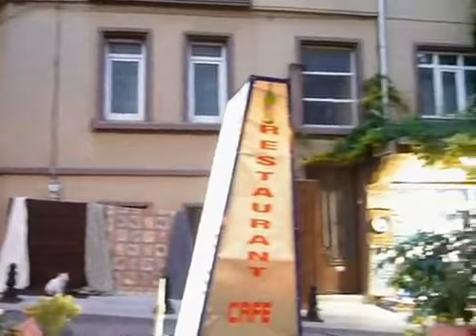Bosphorus Express [Istanbul-Sofia]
Bosphorus Express: Istanbul (Turkey) - Sofia (Bulgaria)
With Norah Jones's "Sunrise".